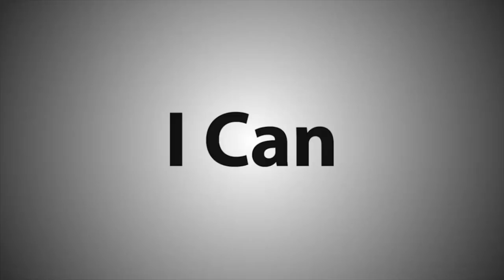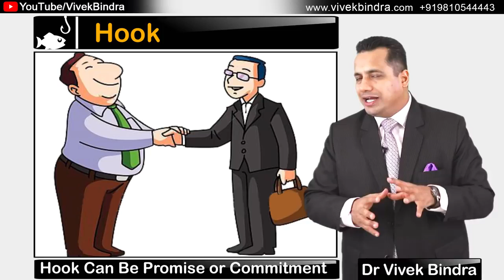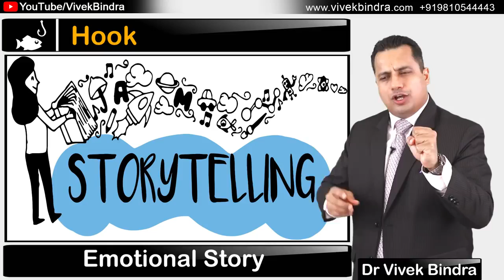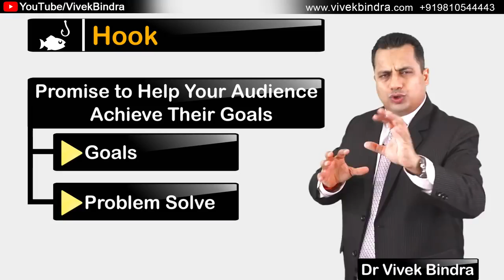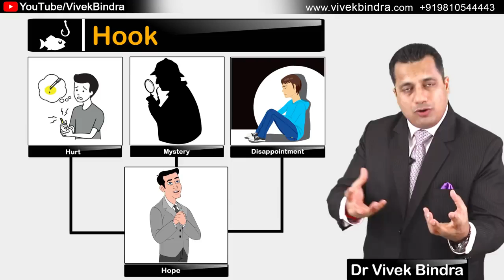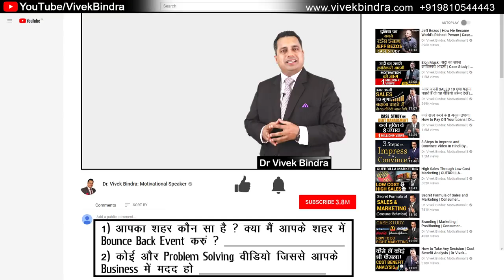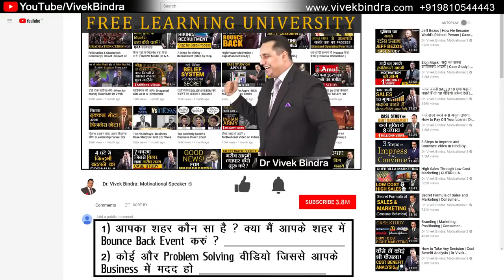Low_Cost_Marketing_Technique___Hook___Dr_Vivek_Bindra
Why is Leadership important for college students, How to sustain your Leadership to study, How to sustain your Leadership at work, How to sustain your Leadership in college, Leadership Hindi speaker, Leadership Hindi video, Leadership Hindi videos for success, best Leadership Hindi video, corporate speakers, best corporate speakers, famous corporate speakers, business, speakers. Best business speakers.